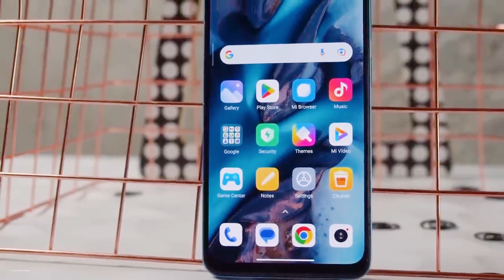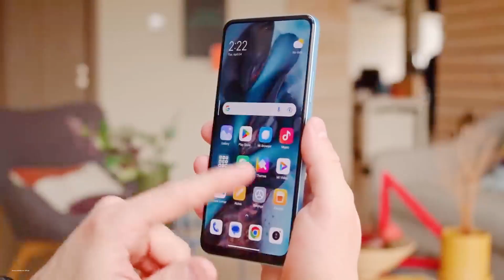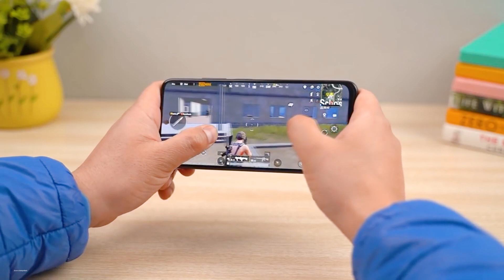هذا هو افضل موبايل بسعر 6000 جنيه من شاومي 2023 || Redmi Note 12 Vs Redmi Note 11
Redmi Note 12 ضد Redmi Note 11
افضل موبايل اقتصادى من شاومى 2023
افضل موبايل بسعر 6000 جنيه من شاومى
Best Xiaomi Budget Phone 2023